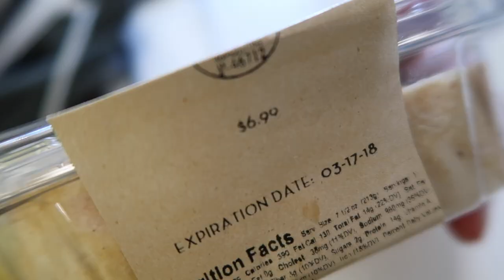flying across the country by myself: daisy's solo series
hi I traveled for 12 hours straight it was fun
xo
nonspons